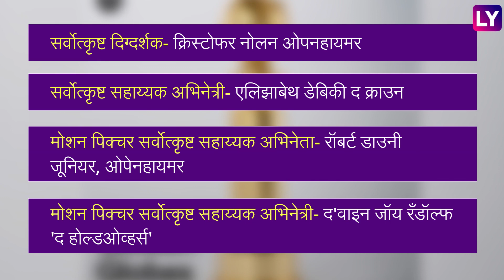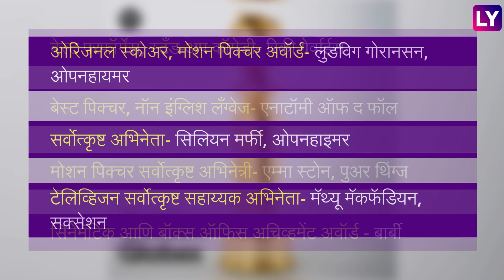Golden Globe सोहळ्यामध्ये 'ओपनहाइमर' आणि 'बार्बी' चित्रपटाचा बोलबाला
'गोल्डन ग्लोब पुरस्कार सोहळा 2024' चं यंदाचं 81 वं वर्ष आहे. 'गोल्डन ग्लोब पुरस्कार सोहळा 2024'  या पुरस्कार सोहळ्यामध्ये अनेक हॉलिवूड चित्रपटांचा बोलबाला पाहायला मिळाला, जाणून घ्या अधिक माहिती